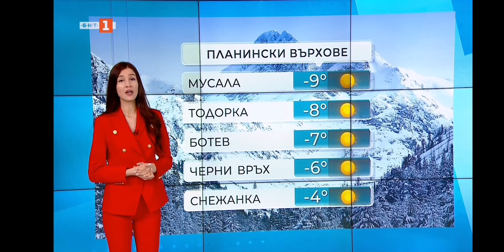Vladimira Ilieva - 30.01.2024 (17:57)